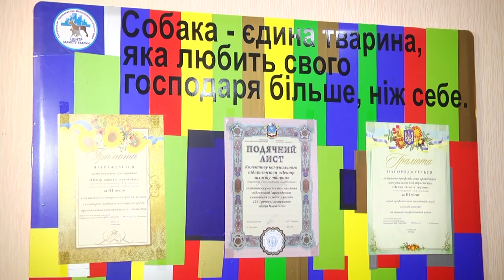КП «Центр захисту тварин» залишається без директора і працівників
«Центр захисту тварин» без керівника, без працівників і без фінансування. 19 із 22 працівників Центру написали заяви на звільнення.